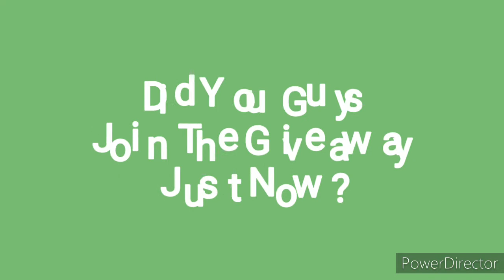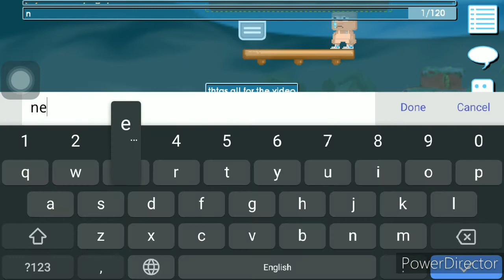Giveaway,Did You Joined?